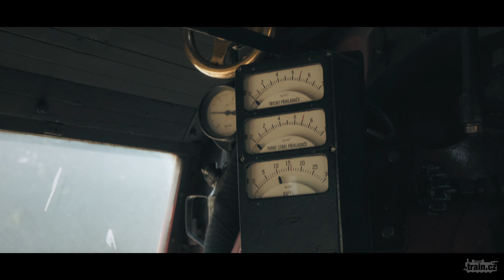youtube video #-cEeV6RauVQ